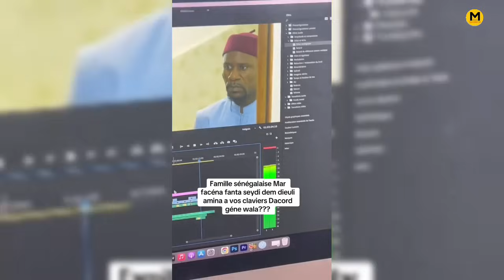Famille Sénégalaise Saison 3 - Épisode 31